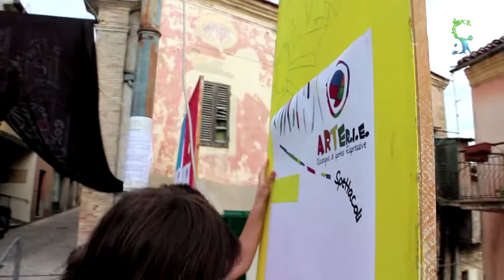Arterie, Rassegna di ipotesi espressive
Proposte libere da parte degli artisti e assenza di circolazione di denaro. Questa la filosofia alla base di Arterie, la Rassegna di Ipotesi Espressive che si svolge ogni anno durante la prima settimana di settembre a Cantalupo in Sabina (Rieti). L'11esima edizione i terrà dal 3 al 6 settembre 2015.